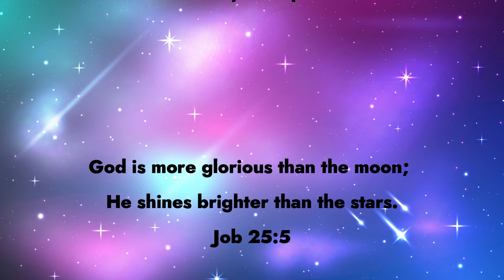WANNAHELP VBS 2022 Volunteer Video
"I really, really, really want some volunteers now!"

Miss Rachel needs you! Here are the remaining needs for VBS. July 25-29 from 8:30am-12:30pm.

1 Adult Games Leader- Monday Thru Friday
3 More Adults (18+)-Monday Through Friday
5 High Schoolers (*Can get up to 25 service hours)